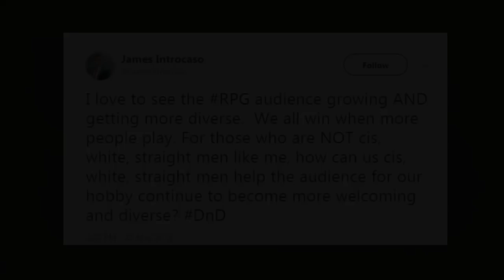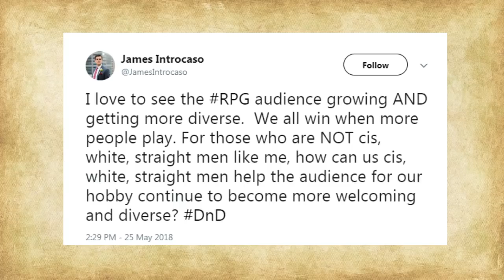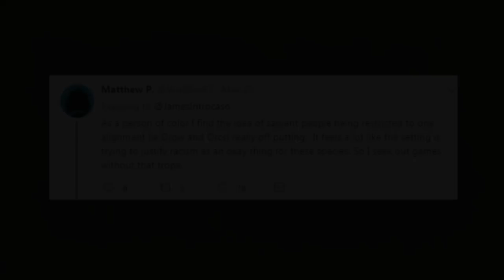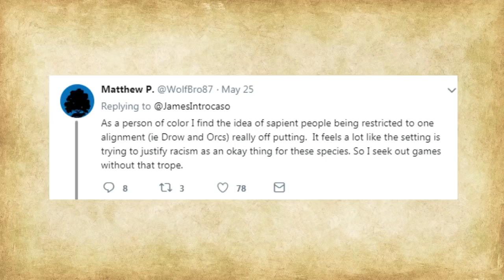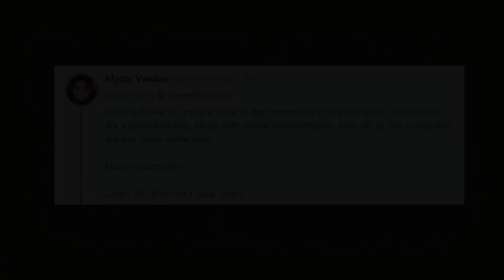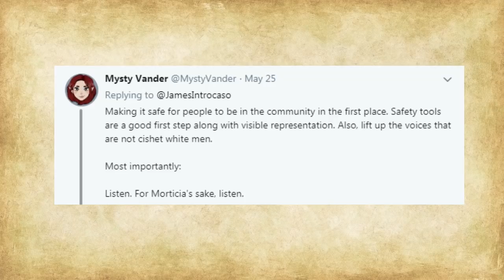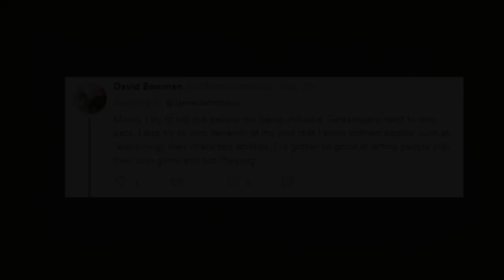Inclusivity & Tabletop Roleplaying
D&D (and many other RPGs) have - apparently - an inclusivity problem. This is news, I am sure, to any long-term hobbyists who care much more about how your d20 rolls and how you roleplay, than what's in your pants, in your head or on your skin. Some suggestions on how to be inclusive are worse than useless.